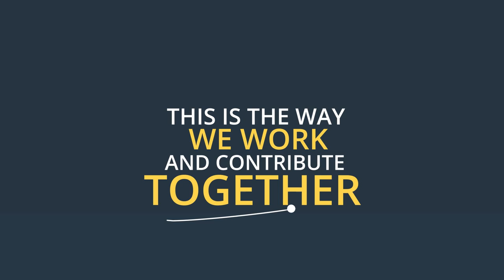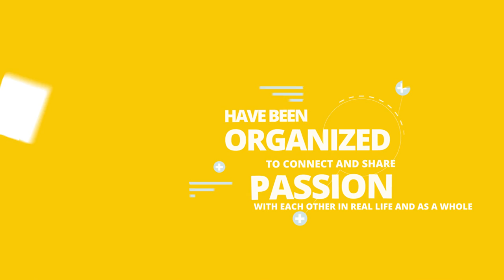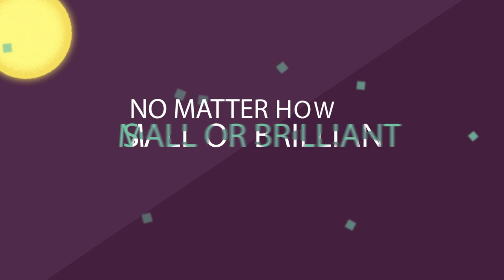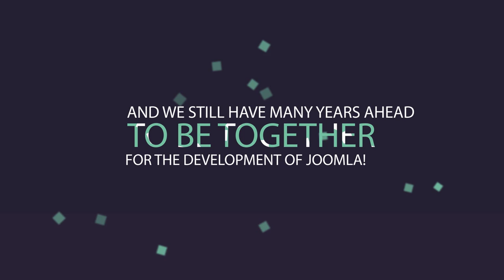Joomla! 10th Birthday - Day of JoomlerSpirit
Joomla has so much sweet and tough moments during the last 10 years. But JoomlerSpirit - the spirit of being "Together" and being "As a whole" has kept us as sturdy and resilient as ever. Together we build a global community. Together we devote for the development of Joomla. Together we ignite & keep Joomlerspirit flaming with the passing of time.

Now it’s time to look back 10yeartogether. Many years are still ahead but we can do more and more, together!

Happy Joomla 10th Birthday!

Let’s celebrate Joomla! 10th Birthday and ignite